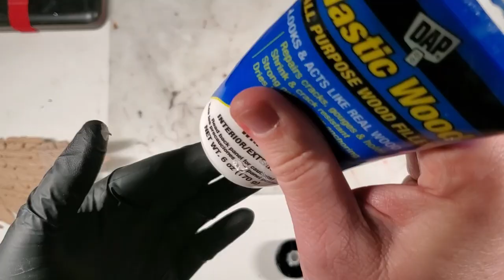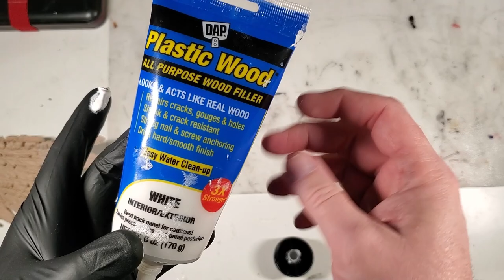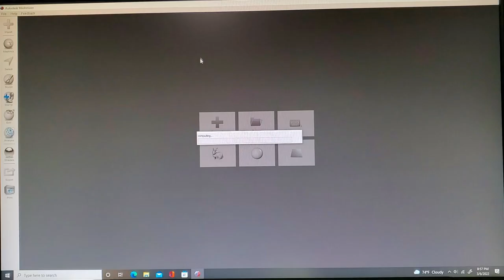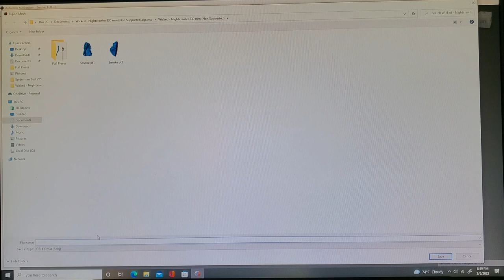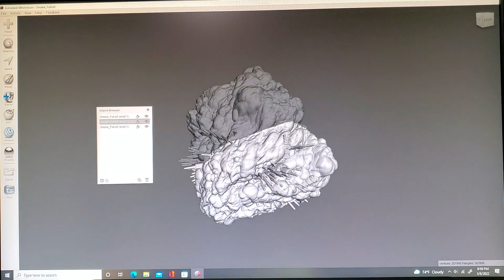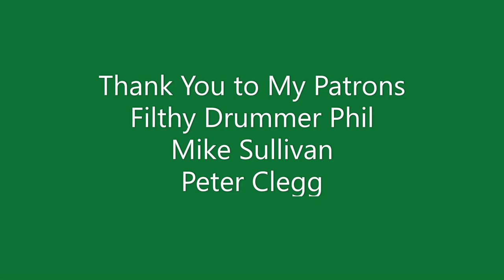Print failures SUCK! Save or Repair Your 3D Prints...Well, some of them!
Learn how to save or repair some of your 3D prints that either fail or get damaged in the process.

Check out some of the items I used in making this plus my other models. Use these special links at no extra cost to you, plus they help my channel out.
Linant Base 3D Printer
Anycubic Photon Mono X
Elegoo Standard Grey Resin
Mr. Hobby GTool
Elegoo Saturn Printer
Creality Ender 3Pro
Plastic razor Blades
Silicone Slap Mat
Master Airbrush
Hatchbox PLA filament
Elegoo Washable Grey Resin
Elegoo Wash N Cure Station
Paper Strainers 50ct.
Vallejo Liquid Mask
Army Painter Wet Pallette
10 pc Detail Paint Brush Set
Aves Apoxy Sculpting Clay
YouFU Airbrush Kit w/ Compressor